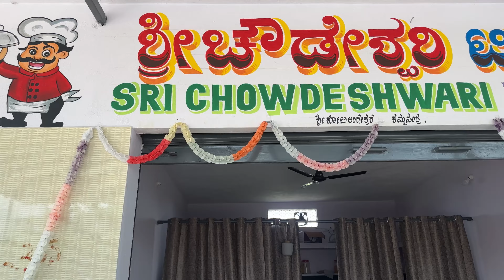कोटिलिंगेश्वर महादेव यहाँ है 1 करोड़ शिवलिंग | Kotilingeshwara Swamy | Place to visit near Banglore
This mesmerizing temple is a hidden gem in Karnataka, India. 🇮🇳

🕉️ Kotilingeshwara Temple is renowned for its millions of Shiva Lingams, a divine sight to behold. Explore the spiritual vibes!

🌟 Witness the grandeur of the temple's architecture and the vast array of lingams. It's a place of deep devotion and serenity. 🙏

📜 Learn about the temple's history and significance as I delve into its rich heritage. Discover the legends that surround this sacred place.

🌄 Enjoy the breathtaking natural beauty surrounding the temple. The lush greenery and serene ambiance are truly rejuvenating.

💫 Experience the rituals and pujas performed at the temple. It's a spiritual journey like no other.

🌕 Don't miss the stunning night view of the temple, as it's beautifully illuminated, creating a magical atmosphere.

🌺 Join me as I offer my prayers and seek blessings at this divine abode. Share in the tranquility and spirituality.

🎇 Share your thoughts and experiences in the comments. Have you been to Kotilingeshwara Swamy Temple, or is it on your bucket list? Let me know!

The Kotilingeshwara Temple lies in a very small village named Kammasandra in the Kolar district. The temple is extremely famous because of the largest and the tallest Shivalinga present in Asia. More than 2 lac devotees visit this temple every year.
Maha Shivaratri is a special occasion and a large number of devotees make it a point to be there on this auspicious day. The temple can be easily reached from the gold fields of Kolar.

The Shivalinga is 33 mts and is the tallest in the World. It has an accompanying Basava statue which is 11 mts tall and is surrounded by a large number of Shivalingas spread across the area. The project involves an establishment of one crore shivalingas hence it is named Kotilingeshwara and currently, there are about a hundred lakh shivalingas.

Temple Inside the premises :
Lord Venkataramani Swamy Temple, Goddess Annapoorneshwari Temple, Lord Panduranga Swamy Temple, Lord Panchamukha Ganapathy temple, Lord Rama Lakshmana and Sita Temple, Lord Anjaneya Temple

• The best time to visit: between July and January.

• Address: Kodilingam Temple Road, Ghattakamadenahalli, Kolar-563121 (Map)

• Timings: 6:00 AM- 9:00PM

• Entry Fee: INR 20 per person

• Camera Fee: INR 100 per camera

• Parking Charges: INR 30

• Linga Installation Fee: Starts from INR 6,000

Damru Music | Sound of Damru... Lord Shiva's.

Whether you're a fellow explorer seeking inspiration or simply a curious soul yearning for immersive storytelling, my daily vlogs will transport you to the very essence of India. So, fasten your seatbelts and join me on this extraordinary journey of a lifetime!

Remember, life is a beautiful journey, and I'm here to document every extraordinary moment just for you.

Come, let's explore the unexplored and create memories that will last a lifetime!